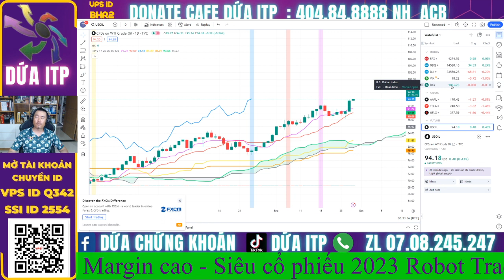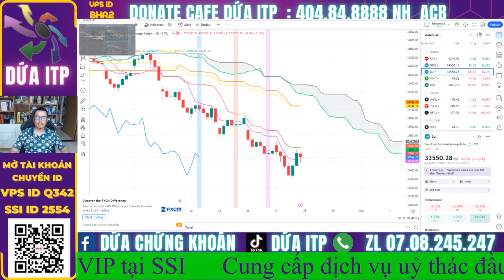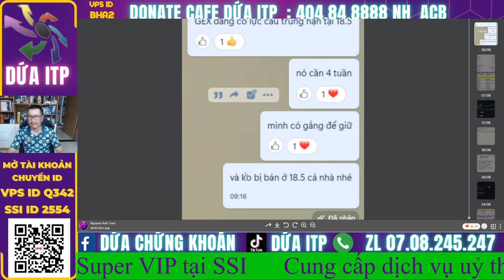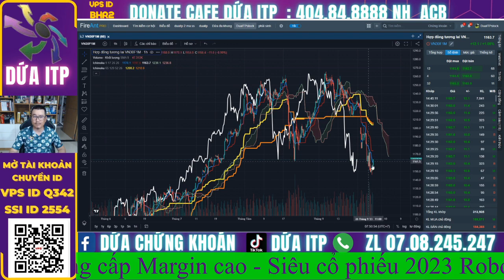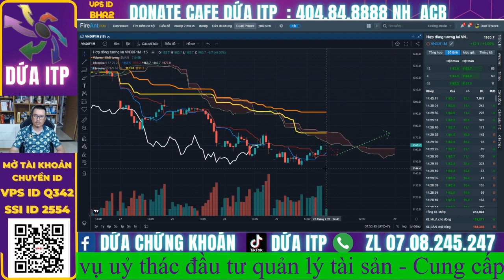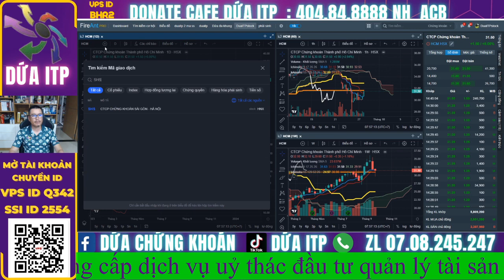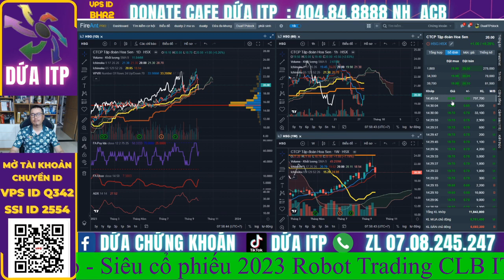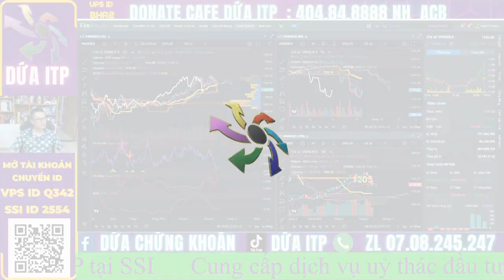Chứng khoán hôm nay | Nhận định thị trường : VN-index phân kỳ I TOP cổ phiếu sẽ tăng mạnh? I Dứa ITP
Với bối cảnh Mỹ thoát khỏi vỡ nợ và Dowjones tăng mạnh, việc Vnindex vượt cản 1092 để hướng về đỉnh cũ 1124, Vnindex xác định xu hướng tăng mới trong năm 2023 vào ngày 6/6 - Cơ hội lớn nhất năm 2023 để đón Siêu Sóng chứng khoán năm 2023. Vnindex ngày 18/7 đã xác nhận xu hướng tăng mạnh và đã tiến đến 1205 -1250 trong thời gian qua.  Vnindex đã xác nhận tín hiệu đảo chiều xu hướng, tại khu vực 1250 nơi nhiều NĐT trung hạn bị mắc kẹt cú ' Sập 2022 sau khi bắt đáy ở 1250" sẽ tìm cơ hội thoát hàng. Thị trường có nguy cơ điều chỉnh về 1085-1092 ( thấp nhất là 1037) ? Tháng 8/2024 vnindex sẽ quay lại đỉnh cũ 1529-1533.

👉 Tham gia room Zalo hỗ trợ hỏi đáp hàng ngày miễn phí: Kết bạn Zalo 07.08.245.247
🫰 Mời Anh Chị mở  tài khoản VPS/chuyển tài khoản về ID: VPS ID BHR2 / SSI ID 2606
👍 Link mở tài khoản ID BHR2
👍Đăng ký tín hiệu mua/bán các mã cổ phiếu sớm ID BHR2